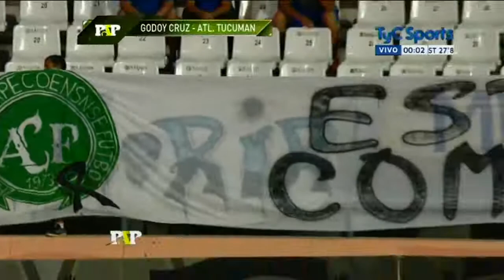FECHA 12 | Godoy Cruz 1 - Atlético Tucumán 2 | RESUMEN HD | Primera División 2016/17